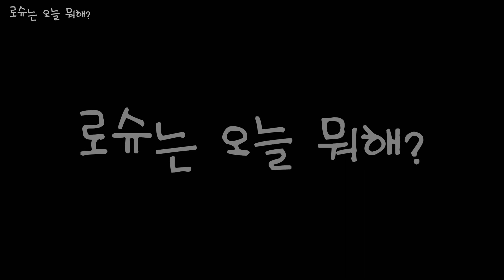우리 로슈한테 무슨일이 / 이탈리안그레이하운드 로슈의 교통사고 극복기 vlog 03 / ItalianGreyhound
이탈리안그레이하운드 로슈의 일상 브이로그